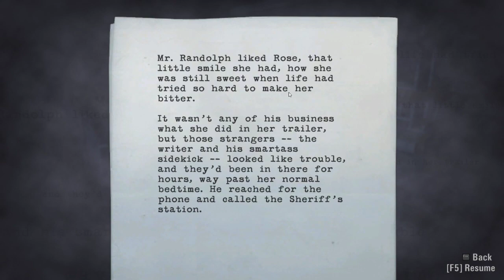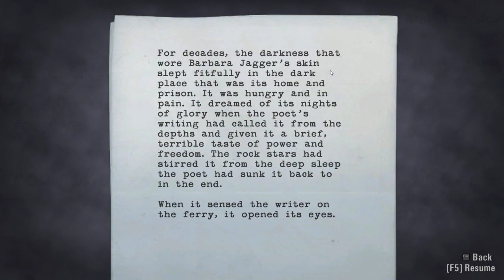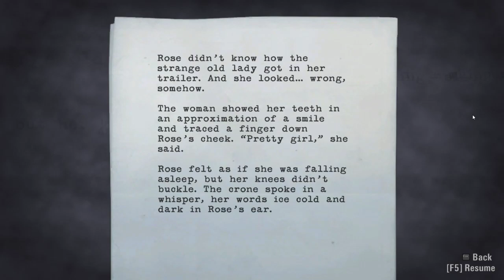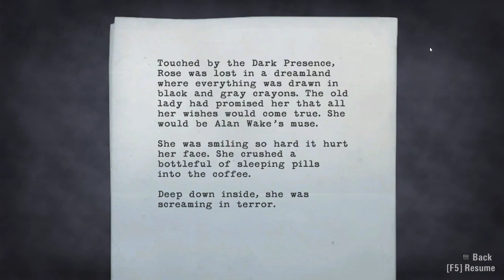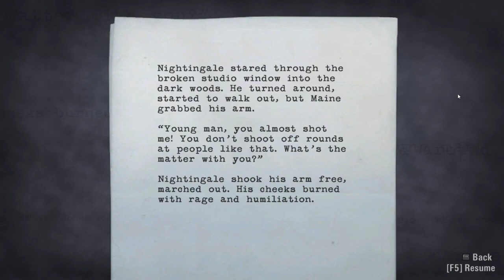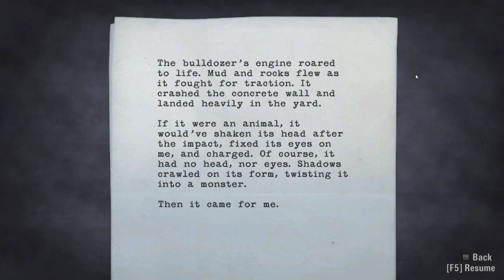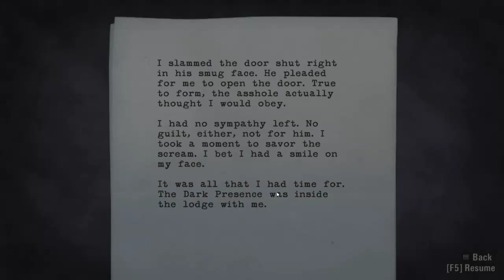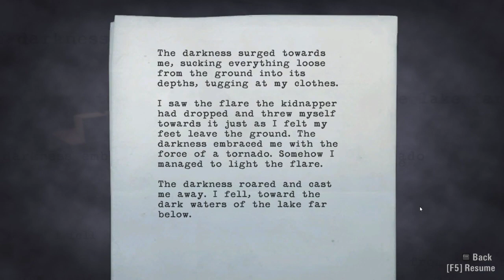Alan Wake Part 3